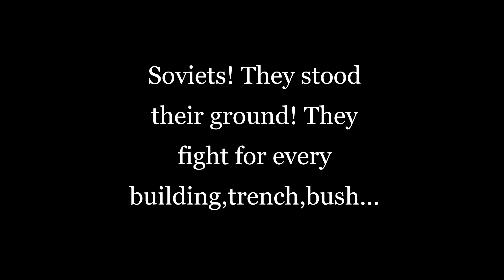Lets play Sudden Strike 3! Batus mod Zariza - Ep 2. Tigers! Comrade Commissar!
Day two north of Stalingrad
Soviet army is holding their ground,making German army pay for every gain.
Tigers are sent to score for the lead.
Comment which SS3 mission would you like to see next.